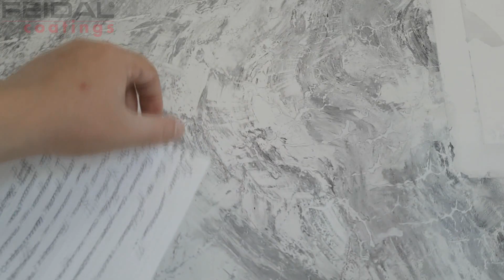Нереальная венецианская штукатурка, супер глянец и рисунок!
Мных Роман
г Луцк

Видео размещено с разрешения автора.